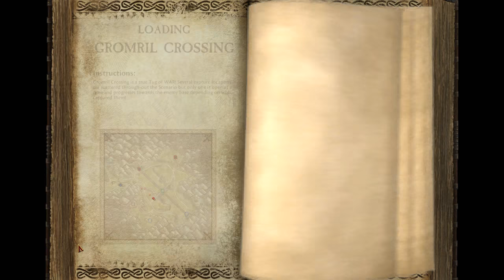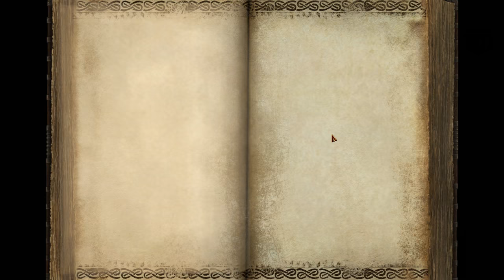Return of Reckoning: Chosen and Zealot part 9.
Return of Reckoning: T3 RvR Chosen and Zealot.
Return of Reckoning: Warhammer Online private server.
A walk-through of the Warhammer Online private server.